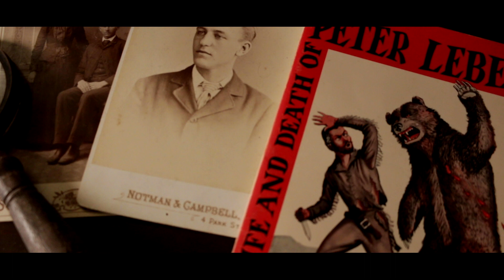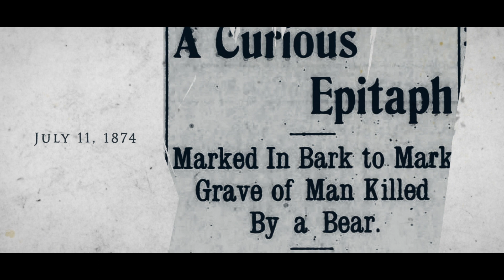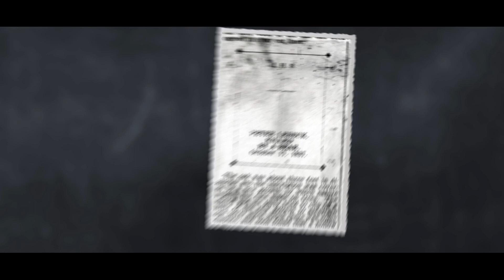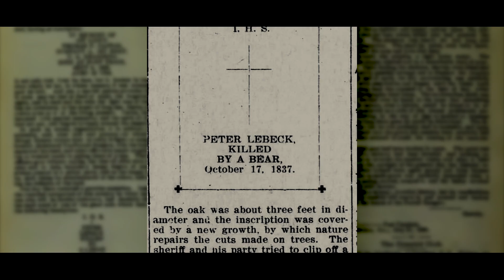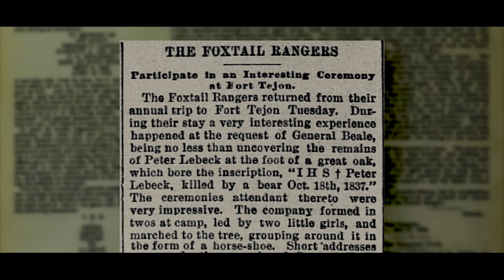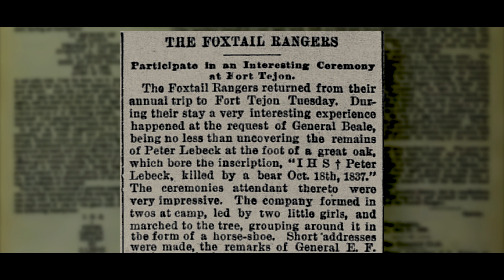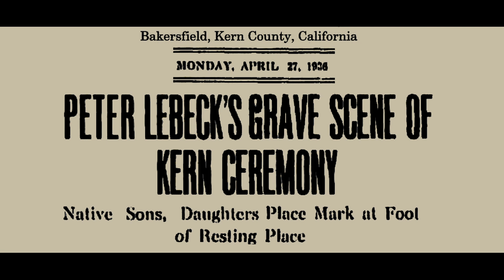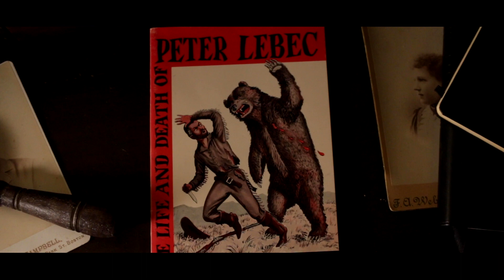Strange Untold History - The Weird Story of a Man Killed by a California Grizzly Bear | Documentary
At the top of Grapevine Canyon, sitting under an ancient oak tree, there stands a marker with a strange inscription. The lack of facts about the inscription have lead to many legends surrounding the life and violent death of the man buried under an oak tree in what is now known as Fort Tejon. Host Brandon Alvis breaks down this strange history to separate fact from legend of this mysterious gravesite.

Director: Brandon Alvis
Original Music: Cole Dowell & Brandon Alvis